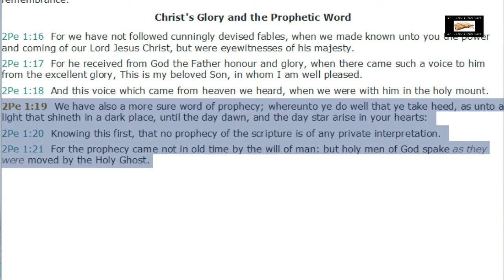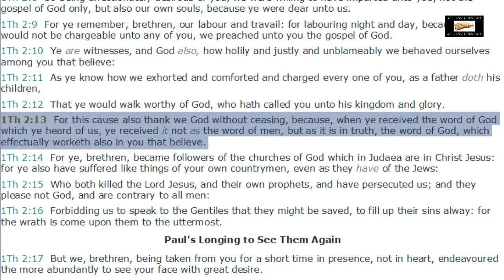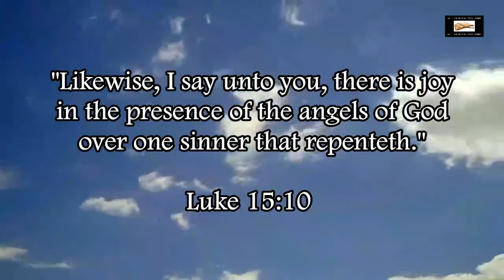The Scriptures Came From God (1 Thess. 2:13)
1 Thessalonians 2:13 (KJV) - "For this cause also thank we God without ceasing, because, when ye received the word of God which ye heard of us, ye received it not as the word of men, but as it is in truth, the word of God, which effectually worketh also in you that believe."